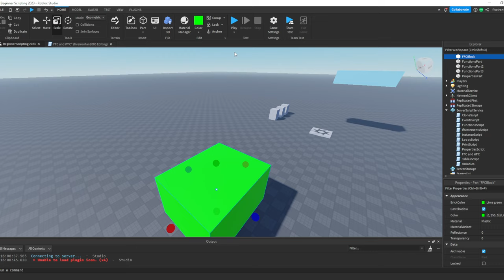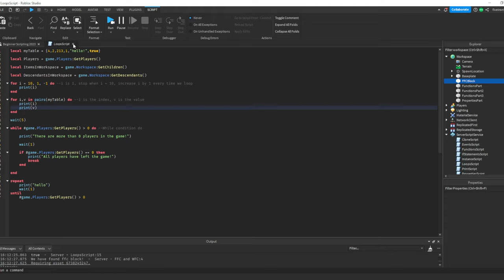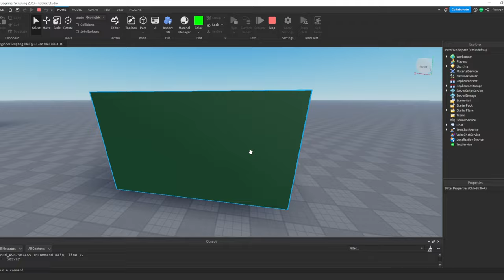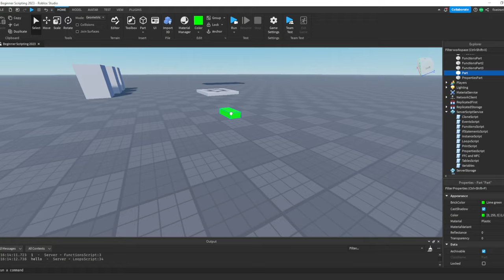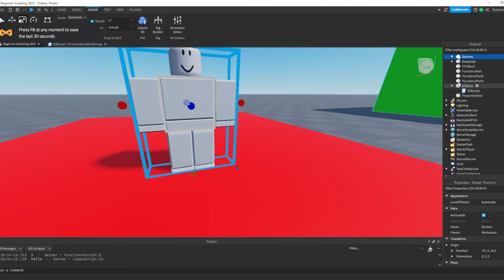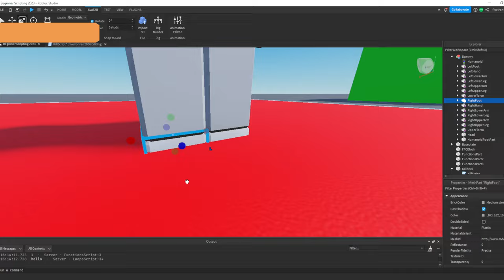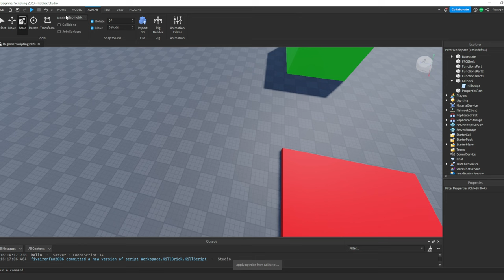How To Script On Roblox 2023 - Episode 9 (FindFirstChild & WaitForChild)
Welcome to part 9!  Today we talk about a very easy and efficient way to get Children inside of a script!

Comment ideas for future videos below! VVV

Roblox username: fiveironfan2006